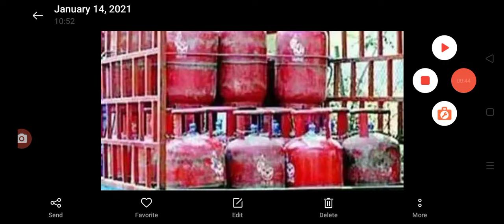ఏపీ ప్రజలకు శుభవార్త ఉచితంగా ఐదు గ్యాస్ సిలిండర్లు సరఫరా free Gas sylinder distribution for ration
hello everyone today update is free ration distribution latest news.@anandsocialedu